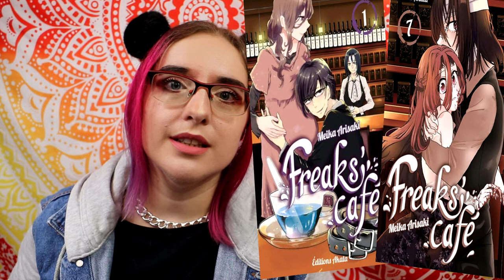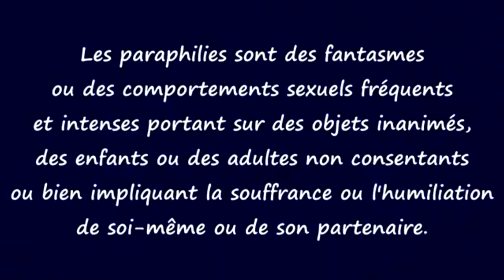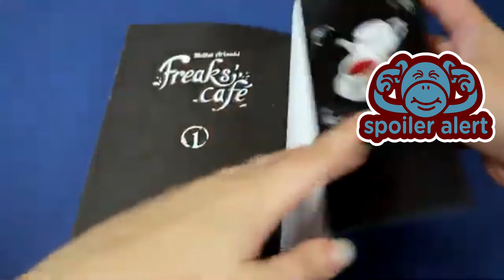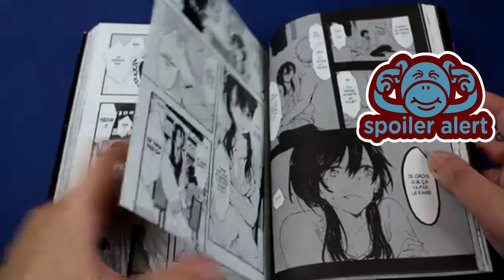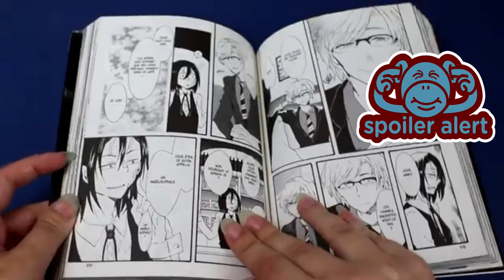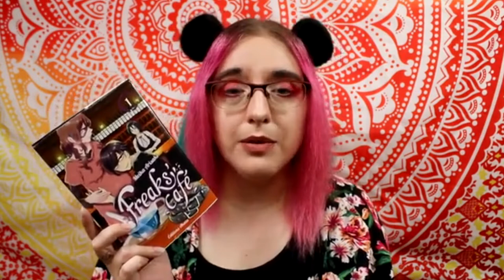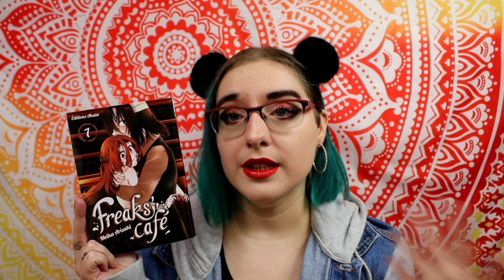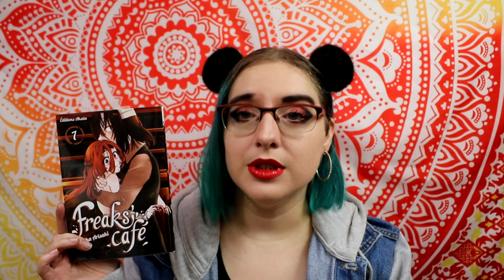[critique Manga] Freaks Café (akata)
Résumé :
Bienvenue au café Statice, un établissement unique en son genre ! Car quelque soit votre paraphilie, Hiro Sen’ichi, son gérant, écoutera vos confessions sans jamais vous juger. Il se peut même qu’au détour de la conversation, il vous serve une infusion sur mesure, rien que pour vous... Mais Hiro, derrière les apparences, quels sont les secrets qu'il cache ?